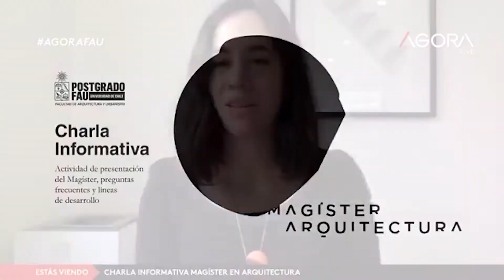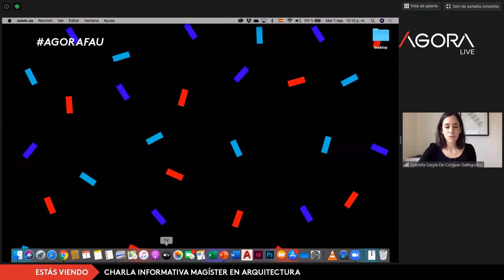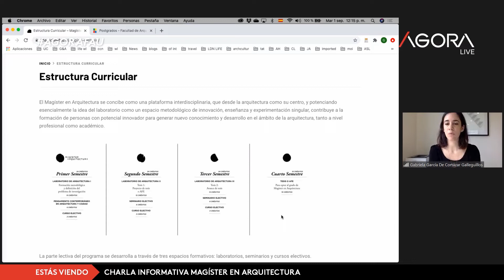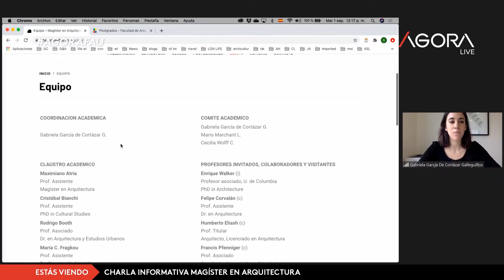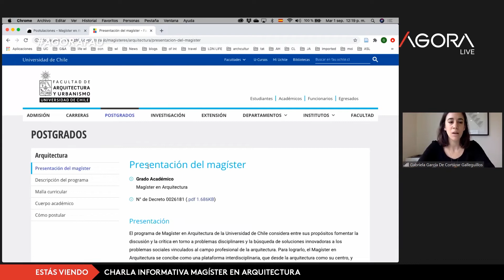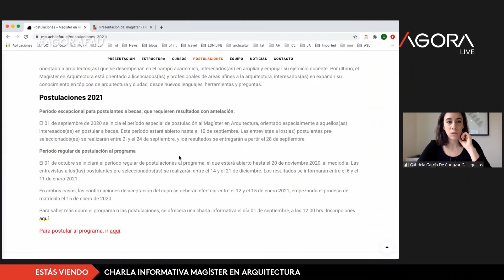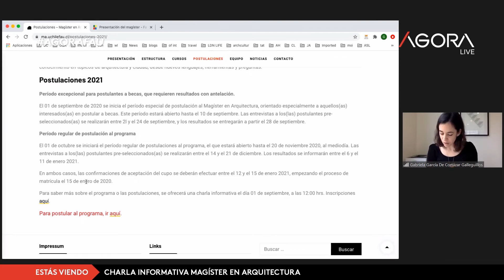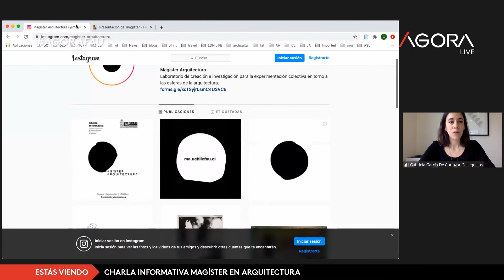Charla Informativa Magíster en Arquitectura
Foro virtual emitido por la Dirección de Extensión y Vinculación con el Medio de Facultad de Arquitectura y Urbanismo de la Universidad de Chile.